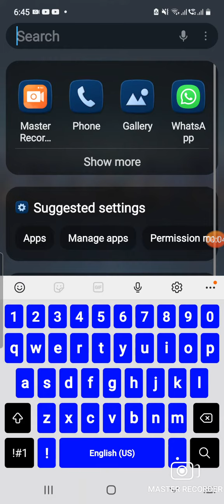Submerged map wowww